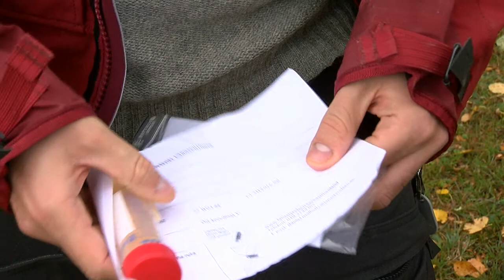Licensjakt på varg - Västmanlands Television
Länsstyrelserna i Västmanlands och Örebro län har fattat beslut om licensjakt efter varg 2021. Jakten, som inleds den 2 januari och pågår fram till och med 15 februari eller till dess Länsstyrelsen avlyser densamma, omfattar totalt sex vargar i Vidalnreviret som ligger på gränsen mellan de två länen som berör både Köping och Arboga kommuner.